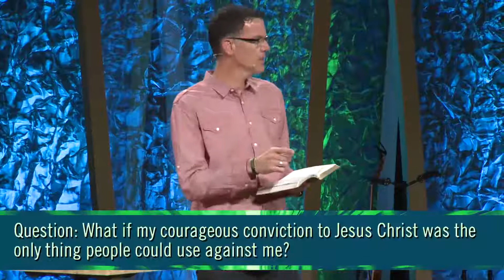Thrive | Courageous Conviction | Daniel 6 | Kip Nanninga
This week we continue our Thrive series in Daniel 6, the familiar story of Daniel in the lions' den, and unpack how we thrive when we have a courageous conviction to honor God and honor others.